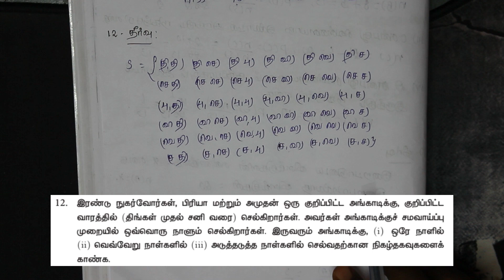10th கணிதம் – 8.புள்ளியியலும் நிகழ்தகவும் - பயிற்சி 8.3 - Sum 12